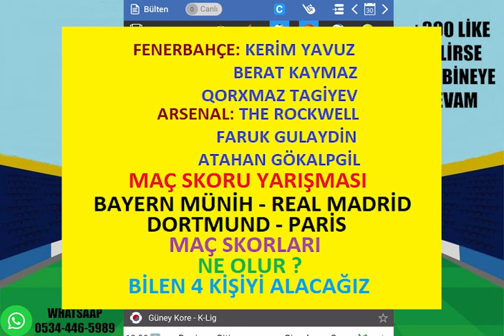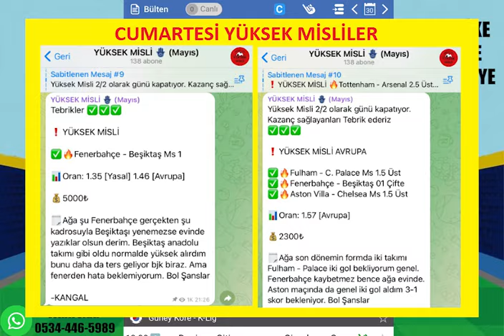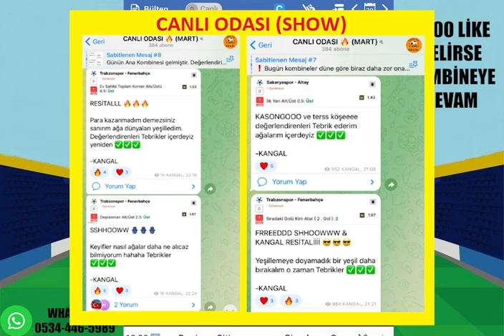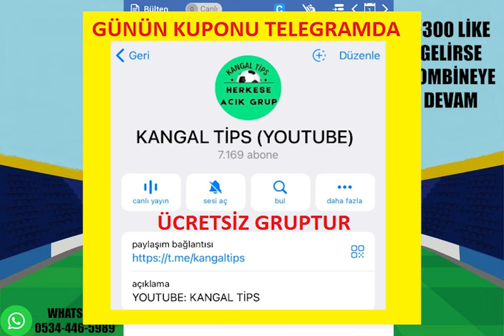TEK KELİMEYLE ''RESİTAL'' ! 1 MAYIS 2024 ÇARŞAMBA İDDAA TAHMİNLERİ